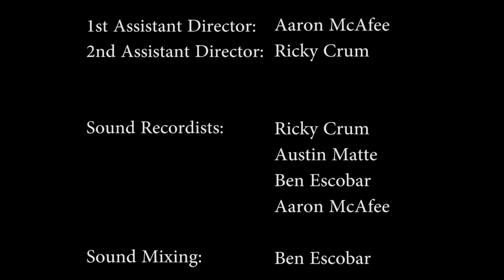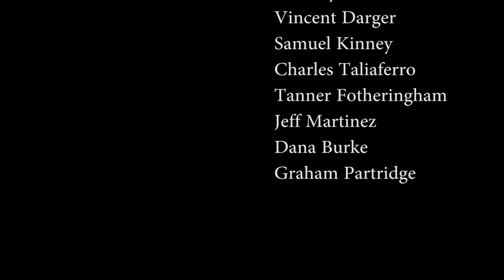Swim With Me (Horror Short Film)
So there's this weird chick that's been hanging around the pool late at night during witching hour. Rumor has it she's so weird that she got some other weird college students to make a weird short film about her and her weird activities.

Written, Edited, and Directed by Ben Escobar with the talents of Paul Campa, Ricky Crum as our Director of Photography, and Aaron Mcafee's original score, I proudly present to you "Swim With Me," the first (of many) horror films  to come.
Once again it was a blast for us (and for our wallets) to make this. A huge special thanks to all the extras as well as the crew for putting up with probably the weirdest set ever.
A lot was learned from this and I'm excited to make many more horrors in the coming months. Enjoy!
Watch with headphones, watch in HD, watch in the dark, and stay away from the pool after 10.

 A JPCatholic Student film.